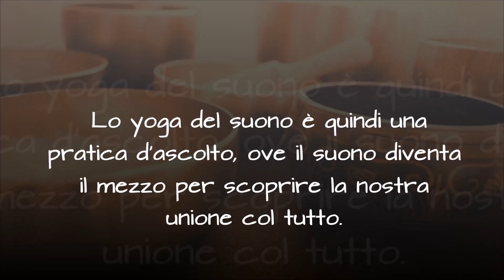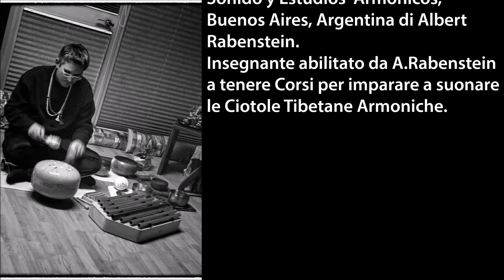Yoga del Suono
Incontro coi suoni di antiche tradizioni, in un viaggio alla scoperta di se stessi e della propria interiorità.
12 Novembre 2016 ore 16.30
Presso la Grande Madre
Salsomaggiore

Info e Prenotazioni:
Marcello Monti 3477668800